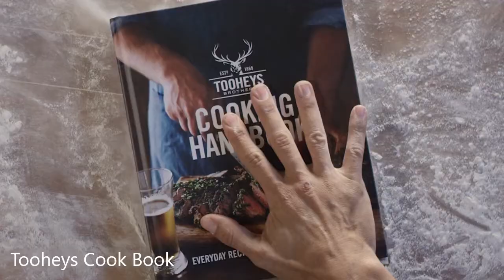Visual Compilation - Adam Whitby